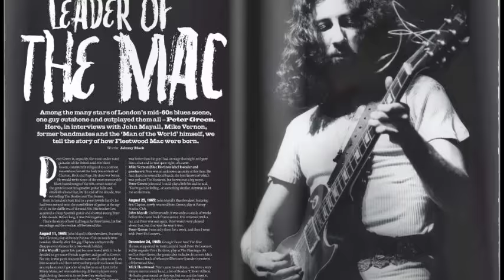Peter Green's Fleetwood Mac ~ ''I've Got A Mind To Give Up Living''(Electric Blues Live 1970)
Live At The Warehouse, New Orleans, Louisiana , Feb 1 , 1970